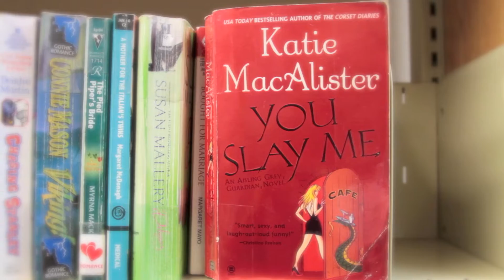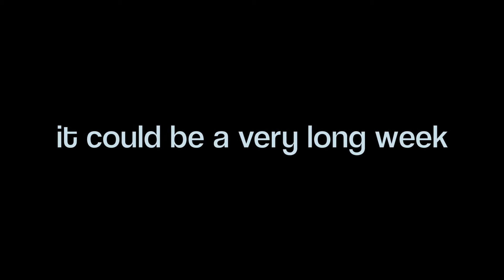Romance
It's raining, What better way to curl up with a good book or two.